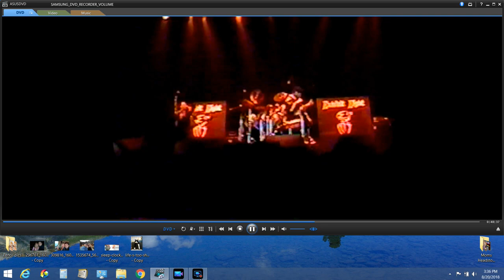Exhibit Eight covering "Carry On My Wayward Son"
Exhibit Eight doing Kansas' "Carry On My Wayward Son"
Joey "D" DeAngelo, Kirk Moll, Mike Goodwyn, Randy Schul, Art Saavedra, Joe DeAngelo